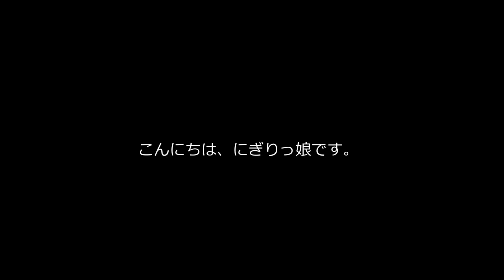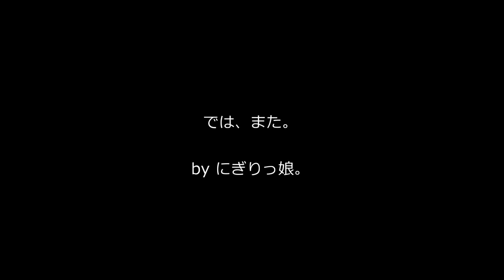焼きそば弁当～How to make today's obento【LunchBox】～243時限目yakisoba 【お弁当】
昨夜の熊本大地震で被災された方々へ

4/15のお弁当
・筍入り焼きそば
・目玉焼き
・大豆とひじきとキャベツのツナマヨサラダ
・ハム
・竹輪の大葉チーズ巻き

※お弁当に入れる際は食中毒のリスクがあるため、卵は完全に火を入れることをオススメします。

.Yakisoba
.Fried egg
.Canned tuna mayo salad of soybean and hijiki and cabbage
.Ham
.Green perilla cheese winding of chikuwa

In my blog sidebar there is the translation button.
In the case of smartphones, it is available translation by the WEB version display.